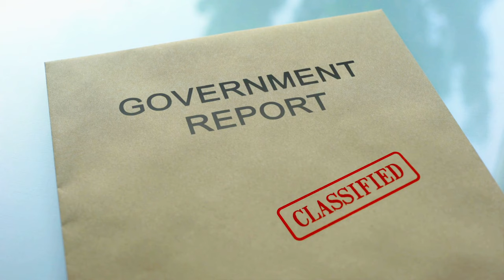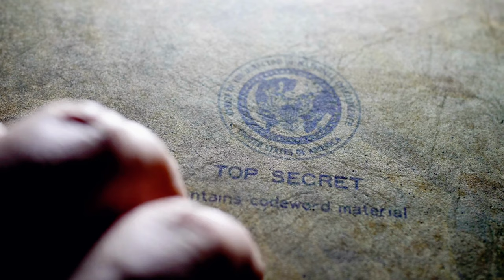U.S. Troops vs. REAL Giant in Afghanistan! The Kandahar Giant Encounter!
Deep in the arid landscapes of Afghanistan, a legend has persisted for years, blending the lines between folklore and modern military encounters: the tale of the Kandahar Giant. In this revealing exposé, we journey through time and terrain to uncover the truths and myths surrounding this enigmatic entity. From eyewitness accounts by soldiers to the historical context of giants in ancient lore, we attempt to answer the burning question - did U.S. troops really encounter a living giant in Kandahar? Fasten your seatbelts as we embark on a thrilling exploration of one of the most intriguing mysteries of our time.